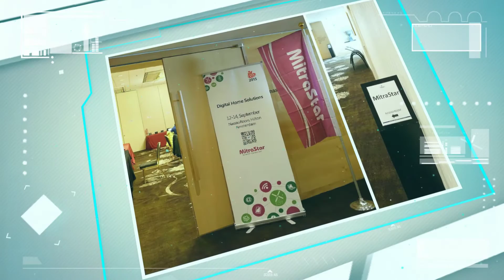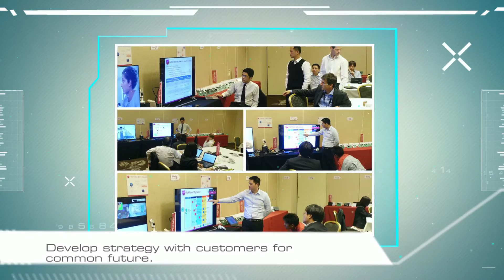【MitraStar】 Introducing Digital Home Solutions at IBC 2015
MitraStar thank honored customers and all staff. See you in 2016 @ Hiton/AMS.